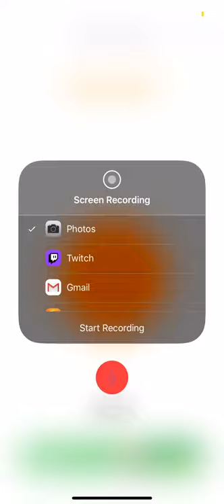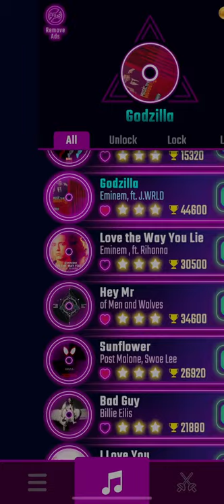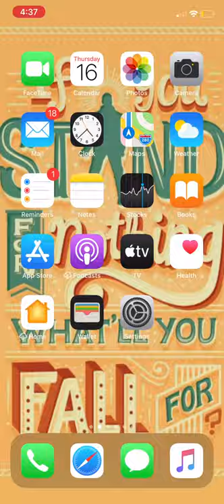I’m back uploading